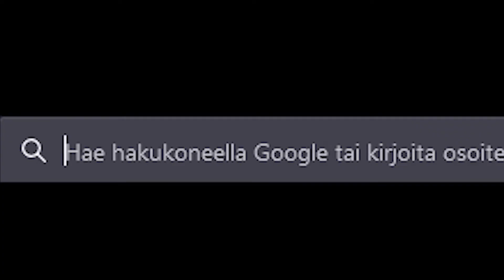PAPERIPUSSI! | Pelataan Stray Suomi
Uuno-Juuson pelaaman kissapeli Stray Suomi-sarjan läpipeluu jatkuu toisella osalla, ja nyt päähän saadaan paperipussi!

Stray on vuoden 2022 seikkailupeli, jonka on kehittänyt BlueTwelve Studio ja julkaissut Annapurna Interactive. Tarina seuraa kulkukissaa, joka putoaa robottien, koneiden ja virusten asuttamaan muurien ympäröimään kaupunkiin ja lähtee palaamaan pintaan B-12-nimisen drone-kumppanin avulla..
Ja muistakaa tilata kanava, tykätä videosta ja kommentoida.

Uunot löydät myös täältä:
Editointi ja thumbnail: Uuno Duo

Graafinen suunnittelu, äänet ja musiikki (Ei taustat): Janne Puhakka

Avainsanat: Uuno duo, Pelataan, let's play, moninpeli, multiplayer, co op, gameplay, walkthrough, läpipeluu, uunot, uuno, pelataan minecraft, minecraft suomi, fortnite, fortnite suomi, pelataan fortnite, roblox, roblox suomi, pelataan roblox, pelataan mine, pokemon, pokemon suomi, pokemon go suomi, stray, suomi, stray suomi ,stray game ,kissa, kissapeli, pelataan, pelataan stray, läpipeluu suomi, stray läpipeluu, paperipussi